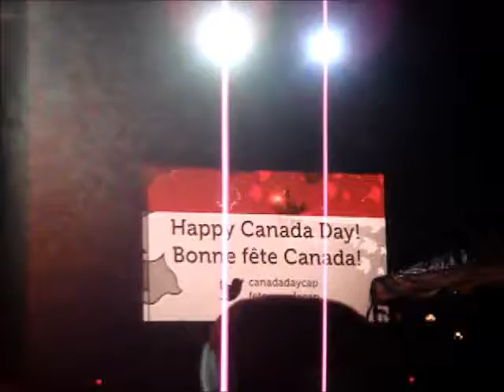July 1, 2013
Canada Day in Ottawa